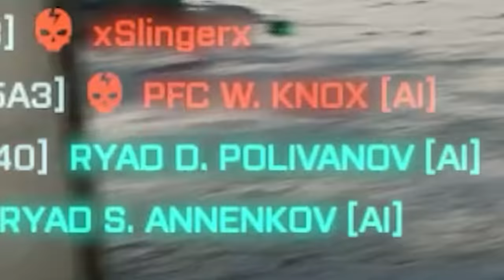I Forced my friends to play BATTLEFIELD 2042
But it'll get better, it has to.